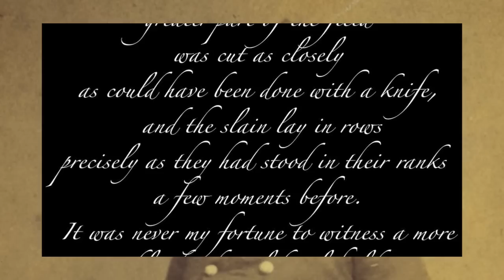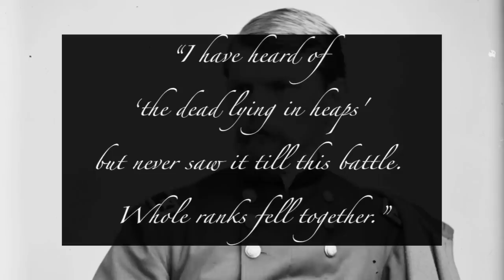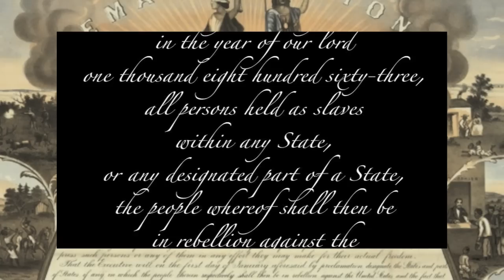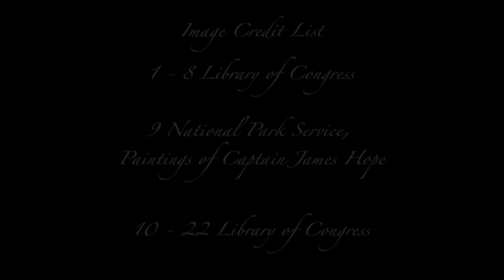Voices of the Civil War Episode 8: "Battle of Antietam"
The Battle of Antietam, fought on September 17, 1862, produced the most casualties of any single day in the Civil War. The battle was a draw and neither the Union nor the Confederacy came out ahead. Nevertheless, this battle gave President Lincoln the fuel and momentum to issue one of the most important documents in American History.